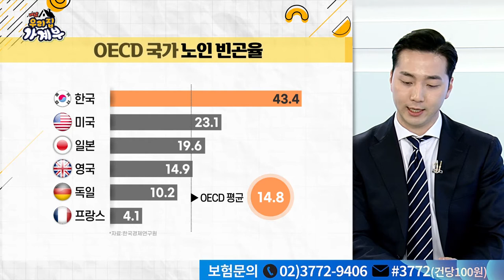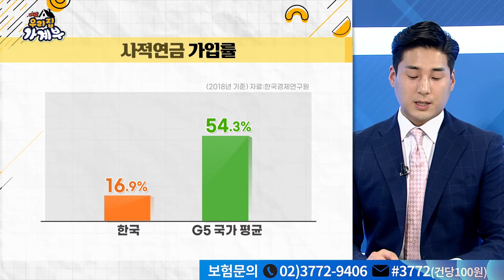한국, 노인 빈곤율 OECD 1위_Help me 우리집 가계부 (20210420)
한국, 노인 빈곤율 OECD 1위